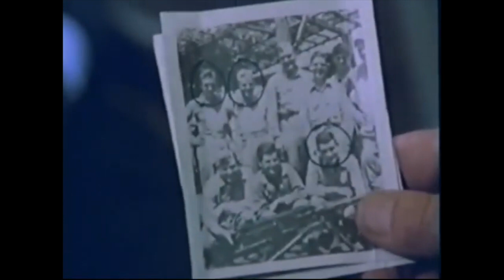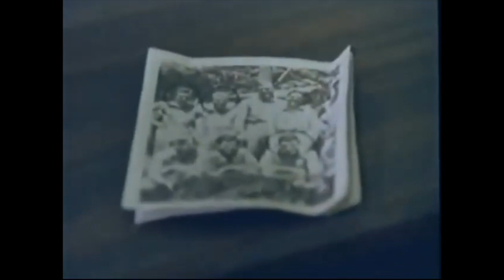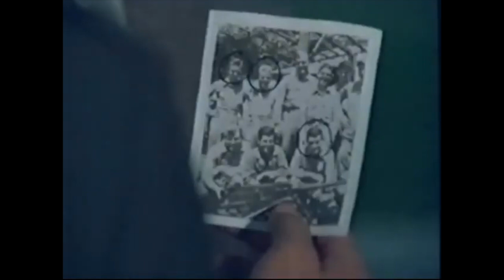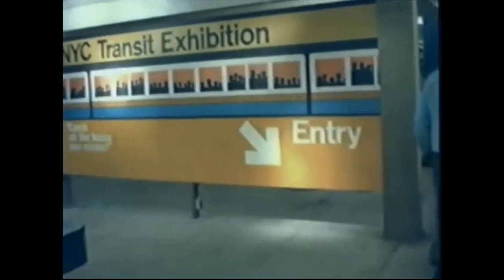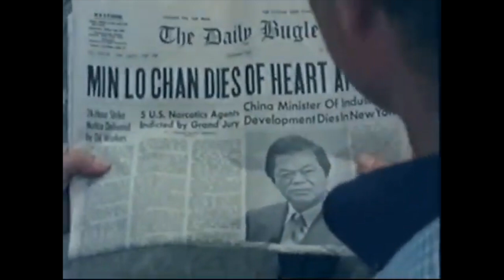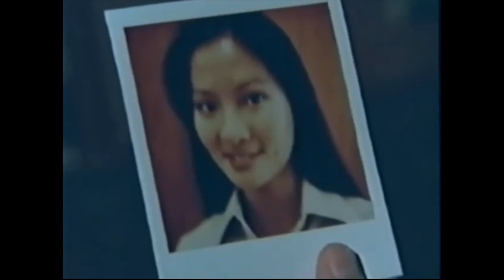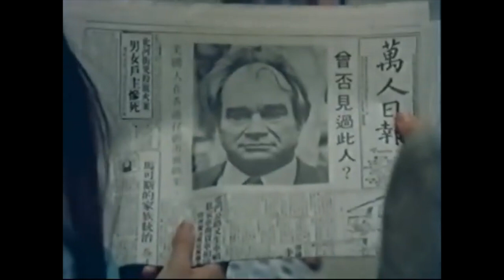SPIDER-MAN : THE DRAGON'S CHALLENGE (1981) - Full Movie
"Spider-Man: The Dragon's Challenge" was a 1981 American superhero film that had a theatrical release abroad, a composite of the 1979 two-parter episode "The Chinese Web" of the contemporary television series The Amazing Spider-Man, released on 9 May 1981.

It was directed by Don McDougall, written by Lionel E. Siegel and stars Nicholas Hammond as the titular character, Rosalind Chao, Robert F. Simon, Benson Fong, and Ellen Bry. It is the sequel to Spider-Man (1977) and Spider-Man Strikes Back (1978).